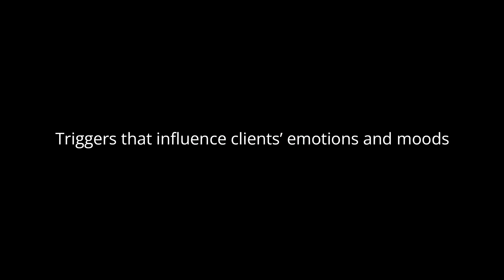Navneet Munot at Cafemutual Ideas Fest 2023